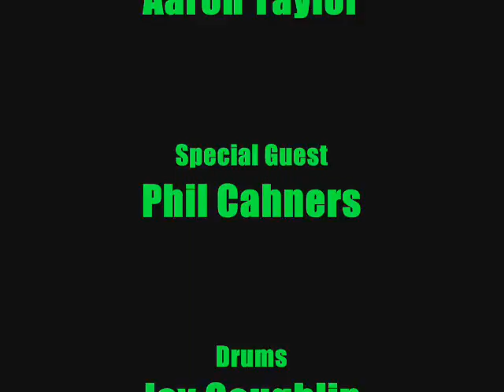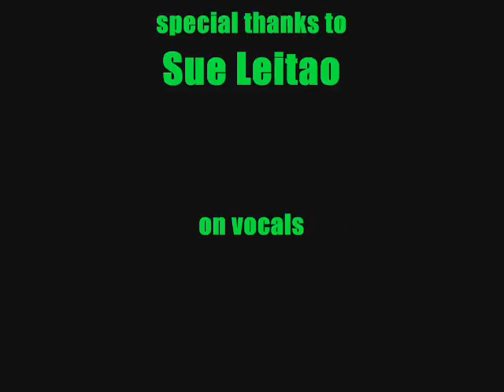Itchy Bean ( Healing Hands ).wmv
Song made for the Haitian relief fund featuring Sue Leitao